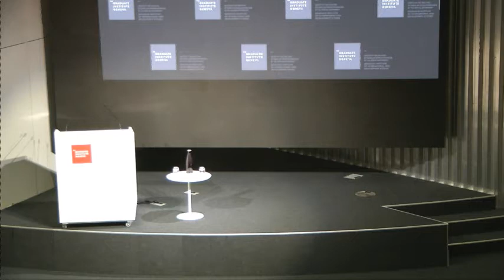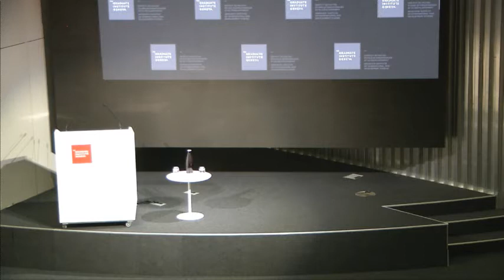Russia’s Policy in Ukraine - Ivan Krastev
Chairman of the Centre for Liberal Strategies in Sofia

Ivan Krastev is the Chairman of the Centre for Liberal Strategies in Sofia, Permanent fellow at the Institute for Human Sciences in Vienna, and 2013-14 Richard von Weizsäcker fellow of the Bosch Stiftung in Berlin.

His books, in English, include Democracy Disrupted. The Global Politics on Protest (UPenn Press, May 2014); In Mistrust We Trust: Can Democracy Survive When We Don't Trust Our Leaders? (TED Books, 2013); The Anti-American Century, co-edited with Alan McPherson (CEU Press, 2007) and Shifting Obsessions: Three Essays on the Politics of Anticorruption (CEU Press, 2004). He is a co-author with Stephen Holmes of a forthcoming book on Russian politics.